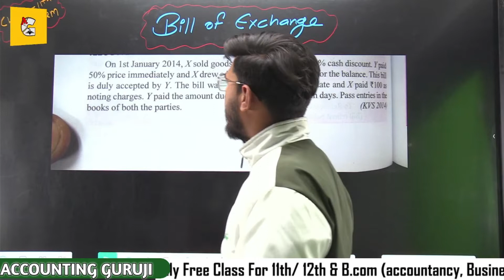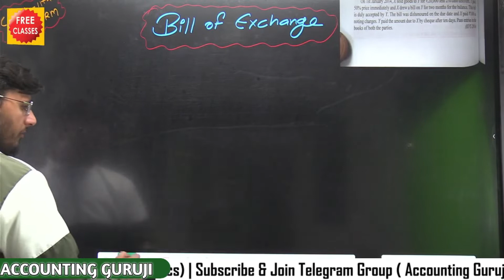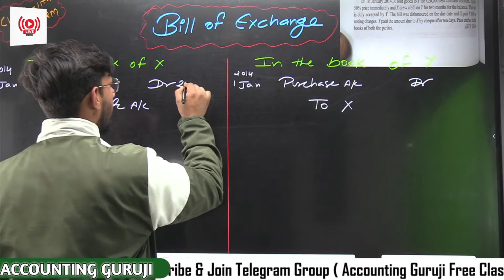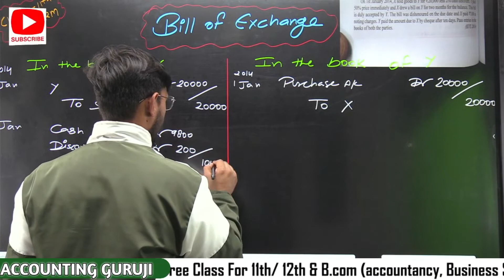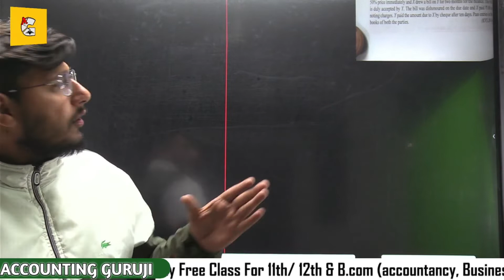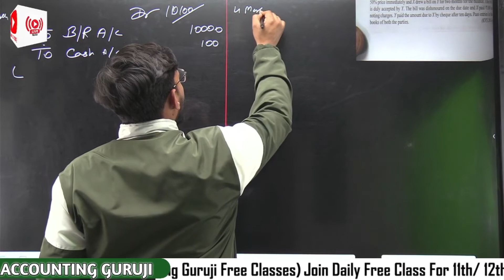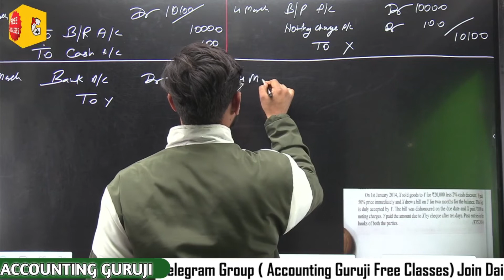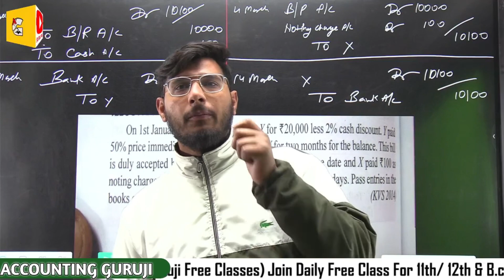Bill Of Exchange - Important numerical | Class 11th Accountancy | Dishonor and Renewal of Bill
aajao dekhlo Bill of exchange ke numerical jo exam me aayege..

We

We